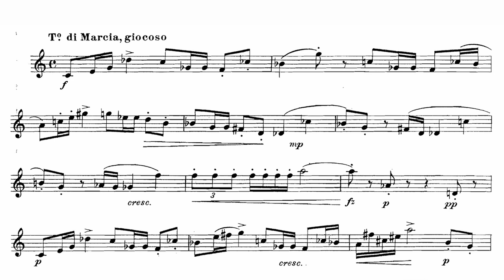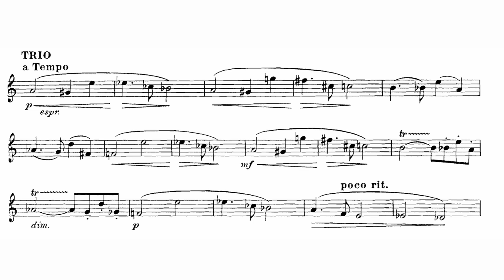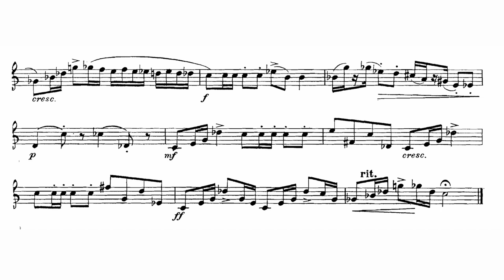Fanfarette - Heinz Schröter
This is another piece I pulled out a few weeks ago.  I'd never heard of it, but I thought it was interesting that it had a French title "Fanfarette  Pour Trompette Seule" but from a German sounding composer, Heinz Schröter. Playing through, my first thought was "This sounds very Bitsch-esque."
I dug into researching since I didn't want to record something without knowing anything about the composer or music...  There's not a lot of information out there. But, here's what I found.
Heinz Schröter was born in 1907 and lived until 1974. (This piece was published in 1963.) He was a pianist, and studied at the University of Music and Theatre Leipzig. Later in life he worked for Radio Frankfurt, possibly composing new music for radio in post-war Germany.  Almost all of his works are for Piano, Violin or both. This apprears to be his only work for Trumpet, the only one titled in French, and finally, the only one published by Alphonse Leduc. Curious indeed.  Lastly, he was a memeber of the Cologne Trio, and after a tour he stayed in Iran until his death.
WorldCAT was quite helpful in finding most of this information, but Wikidata was able to lead me, interestingly enough to a Japenese Wikipedia page. I wish I knew more about the piece itself, and why it sounds so French.  If anyone has more information, please let me know!